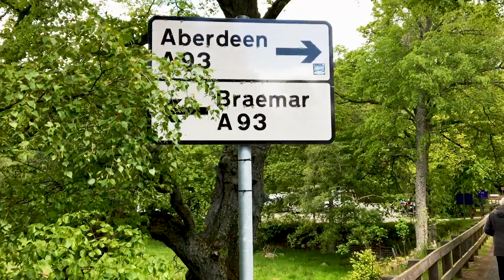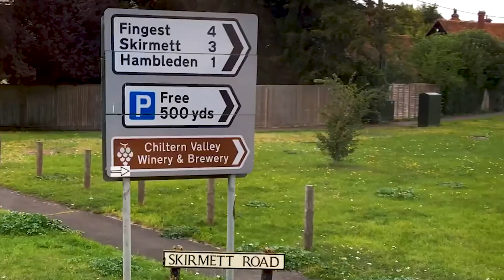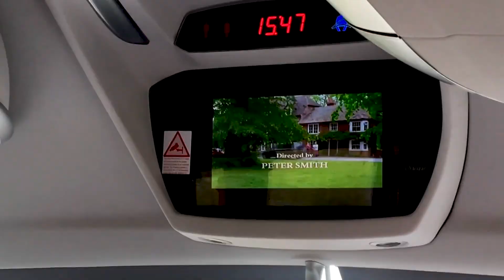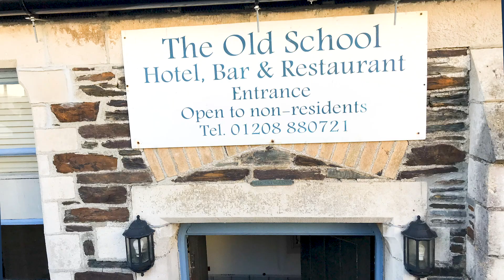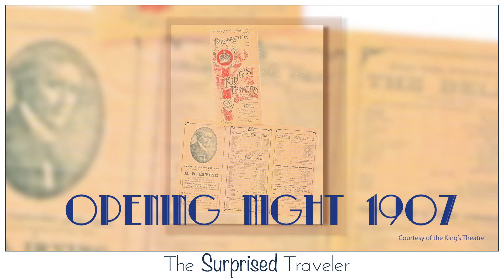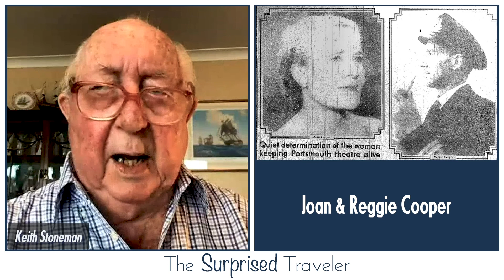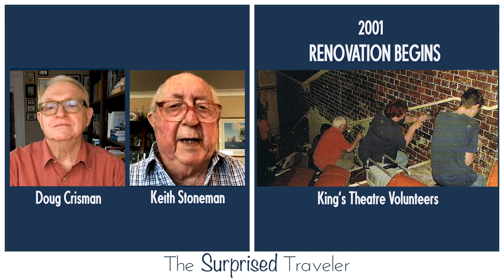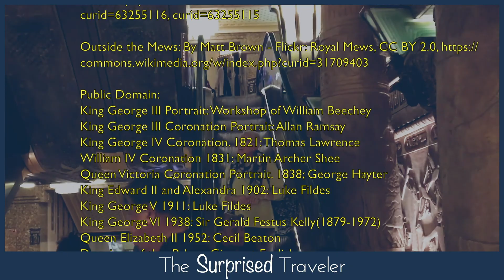S1-Ep4-England Part-1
Join us for our 2nd Episode of 3 on Great Britain.  This episode on England is the first half of our adventures in Southern England.  We explore the Queen of England's Palaces, British TV Show locations and other interesting sites in Southern England.  We also interview a Portsmouth resident who gives us the history highlights of the famous and at times endangered Kings Theatre.  Keith Stoneman also shares with us other interesting little known traditions within the Portsmouth area.